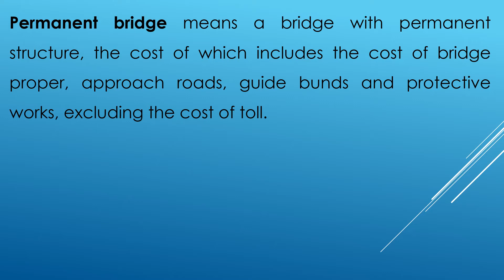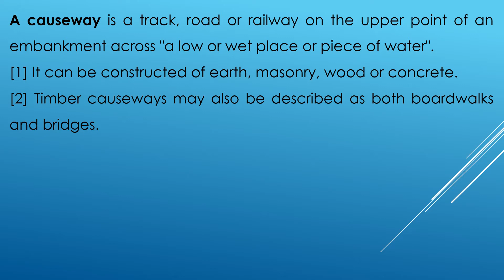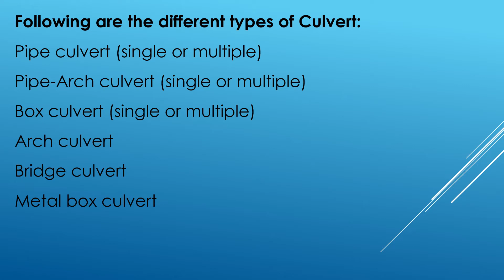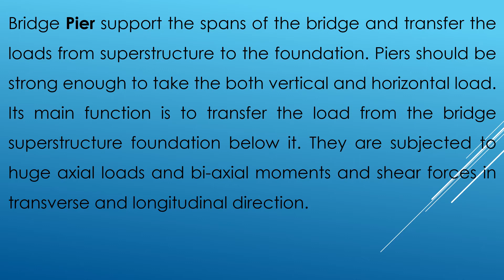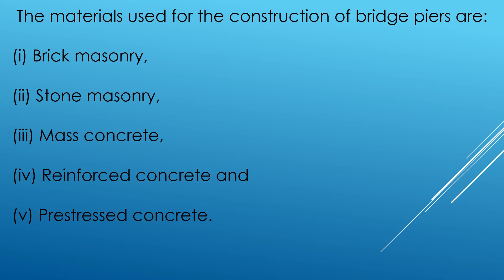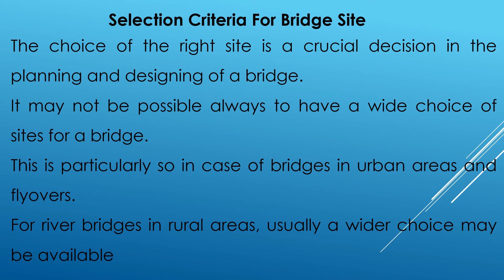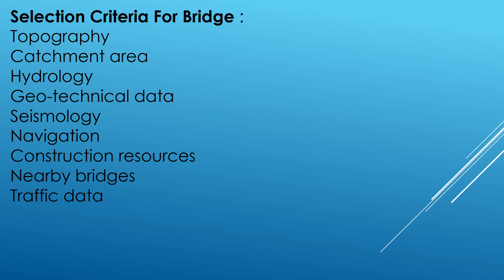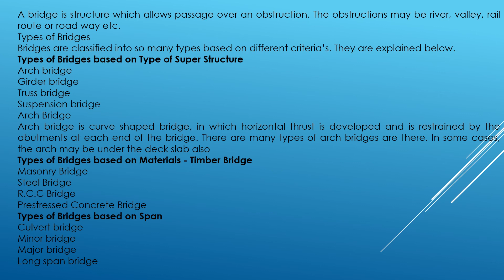CE 205, Bridges, Dr Sunil Kumar Jain, Ajmer